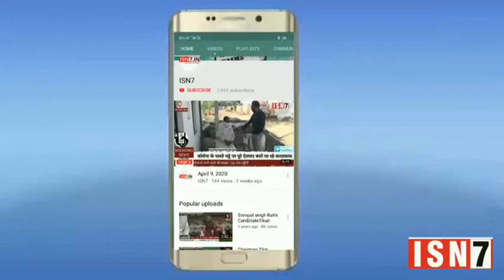हापुड़ से संवाददाता नौशाद चौधरी की रिपोर्ट